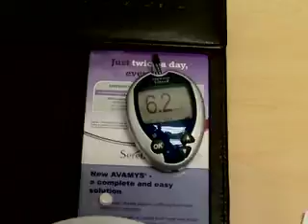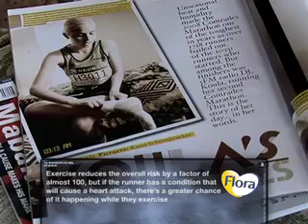Heart Health For Women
Television and radio personality, Koula shares her brief heart scare with us, and tells us how she works towards maintaining a healthy heart - with a very holistic approach. She chats to Dr Maggie Mojapelo about heart disease, and why women need to be particularly concerned about their cardiovascular health.

The Dr Mol Show - Season 3, Ep 9